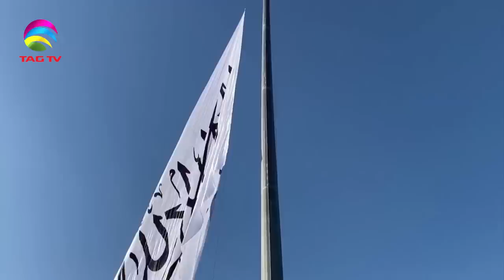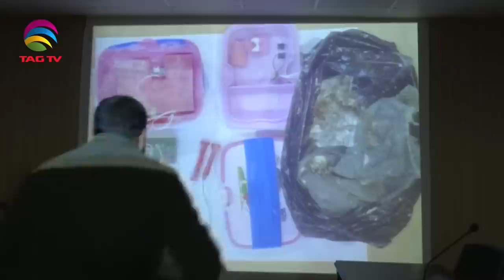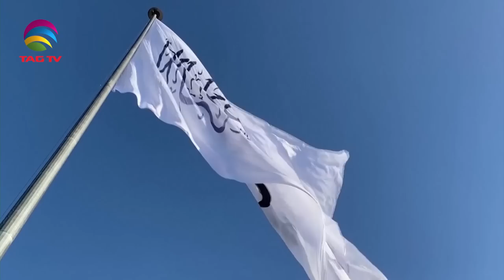Growing Threats to Pakistan, China exploits Pakistan's situation, Concerns about Taliban-NWSA Feb 5